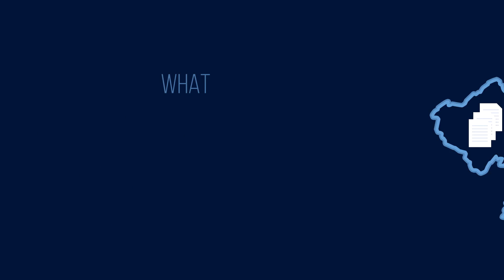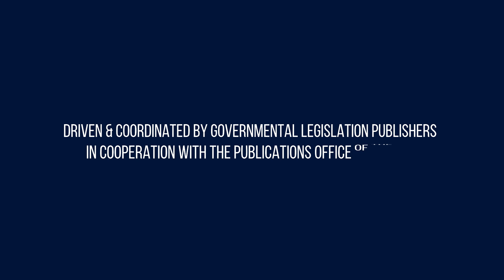Discover ELI, the European Legislation Identifier